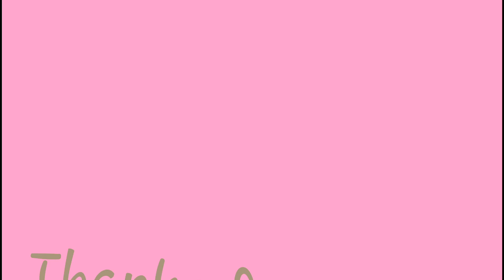Uff सुबह से शाम तक बस काम काम और काम ।।women's Busy day